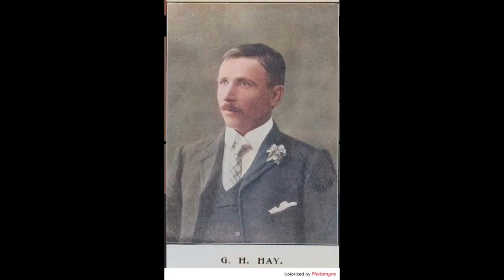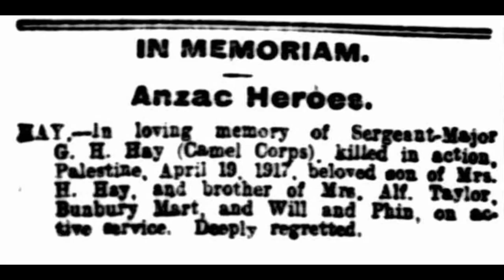An ANZAC Story George H Hay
A short story of an ANZAC.